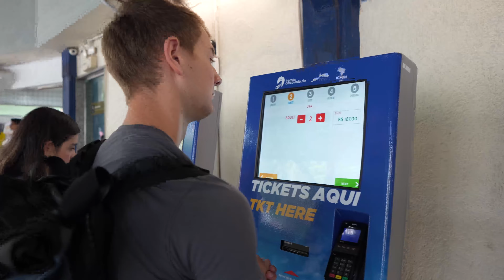Visiting CHRIST THE REDEEMER, COPACABANA BEACH, and more!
We took a quick stop in Rio, Brazil to see the most famous sites on our way through! We also got to stay at the Hilton, thanks to credit card travel points. See the best views of Rio, and an epic sunset, right before a tropical storm rolled in!

We have left Alaska behind!  We moved to Alaska nearly 3 years ago and absolutely loved it.  After moving to Alaska however, we quickly realized we wanted even more of an adventure.  We decided the next adventure would be a year spent traveling the world.